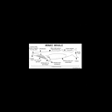Gamer Series 439